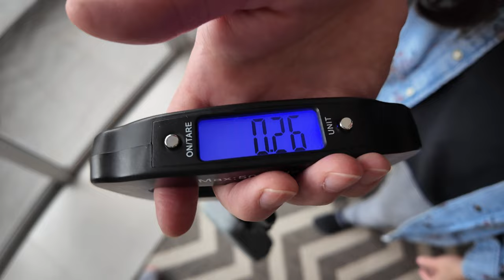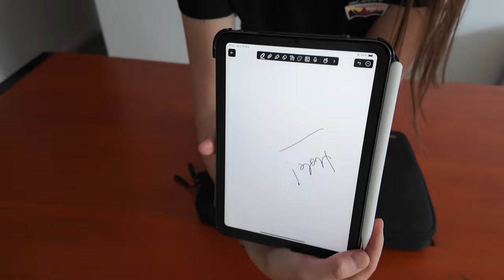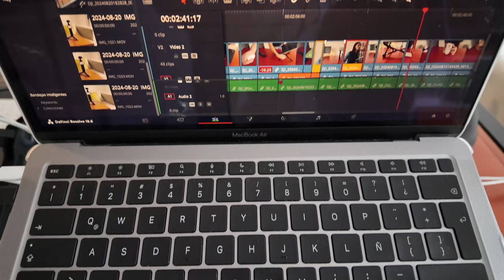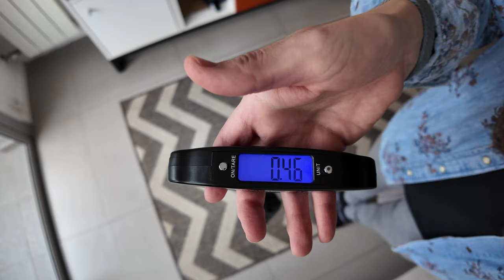Qué llevo como NÓMADA DIGITAL | Mochila tech de VIAJE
Te cuento qué llevo en mi mochila como nómada digital por si también te estás por embarcar en un viaje largo. Espero que te ayude a armar tu propio equipo de trabajo para viajar y trabajar desde cualquier rincón del mundo.

- MacBook Air de 13”
- Funda Macbook j
- Iphone 13 Pro
- Funda y accesorios Iphone
- iPad Mini 256 GB
- Funda Ipad
- Apple Pencil
- Soporte nuevo
- Soporte que tenía antes
- Magic Keyboard
- Logitech MX Master 3S
- Alfombrilla | Mousepad (no encontré exactamente la misma)
- Funda para cables
- Memoria 4 TB
- Micrófono inalámbrico
- DJI Osmo Pocket 3 Creator Combo
- Aro de luz

🛫¿Sos nómada digital o estás pensando en dar el salto?

👉Internet mientras viajás, fundamental para nómades

Usá el código DEVIAJESYOTROSDEMONIOS al realizar tu compra y ahorrá en tu eSIM

👉Alojamiento

Condiciones: en nuevas reservas de alojamiento en propiedades participantes indicadas con el distintivo "Oferta escapada" en los resultados de búsqueda y en las páginas de selección de habitaciones hasta 30/09/24.

👉Tarjetas para nómadas digitales

💳 La mejor tarjeta para viajar: Abrí tu cuenta en N26 con mi invitación y ganá 30€ en cuanto utilices tu tarjeta por primera vez. Usa el código paulinaa2344.

💵La mejor plataforma para gestionar tu dinero en todo el mundo (Wise)

👉Aprender y mejorar tu inglés (u otros idiomas)

🗯️Minutos gratis para probar Cambly y mejorar tu nivel de inglés para viajar

mochila nomada digital
mochila tech
que llevo como nomada digital
equipo nomada digital